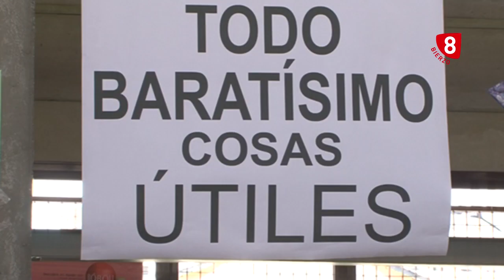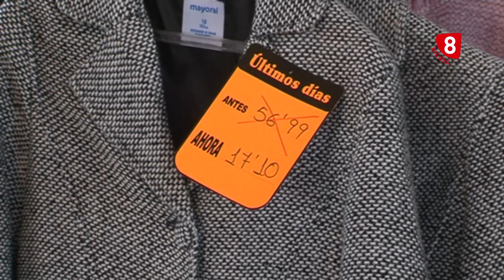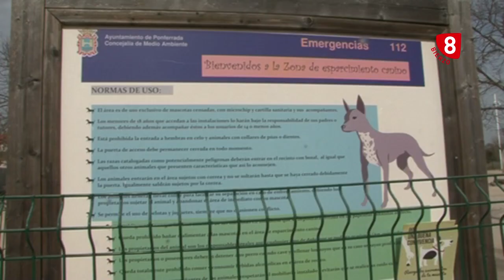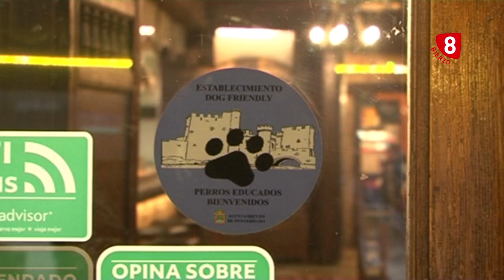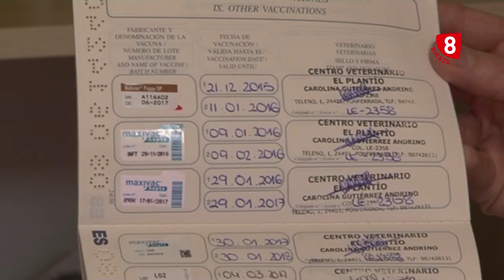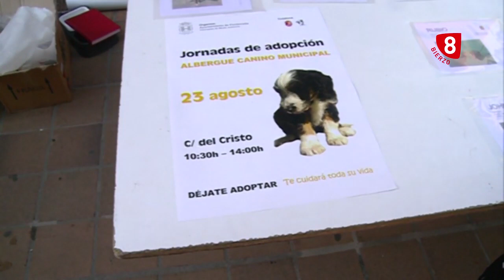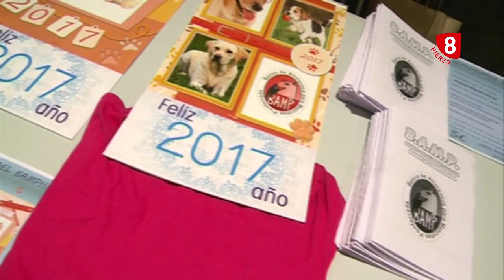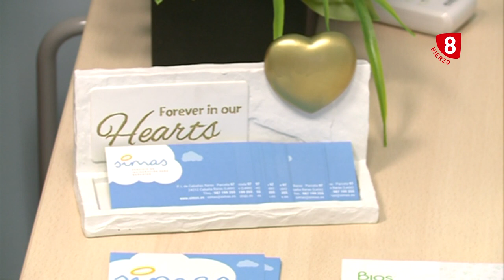8 Magazine Bierzo 06 Marzo 2020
Hablamos sobre el Día Internacional de la Mujer.
La Feria de las Rebajas llega a Ponferrada con auténticos descuentos.
En nuestro Espacio Literario os ofrecemos dos propuestas literarias  muy atractivas : la poesía de Edgar Allan Poe y la novela histórica de Mika Waltari "El sitio de Constantinopla ".
No os perdáis nuestro reportaje especial sobre mascotas